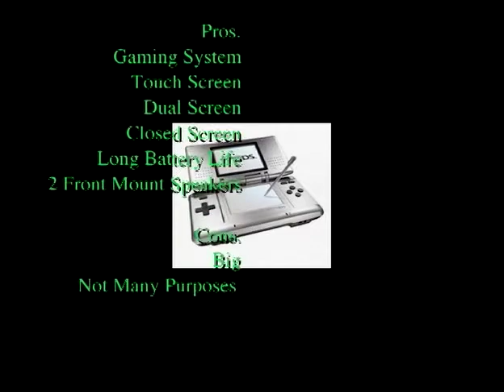The Splash - 411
The eleventh episode of the fourth season of The Splash.

The Splash did not write, record, or produce any of the music in this episode.